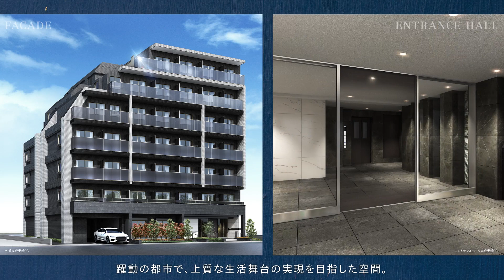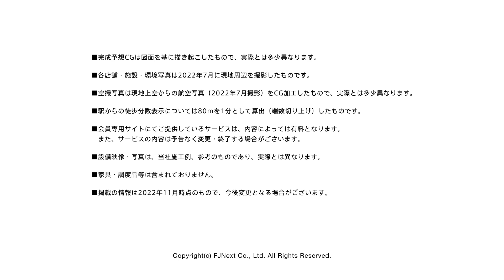【公式】ガーラ・プレシャス横浜鶴見≪ＦＪネクスト≫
「ガーラマンションシリーズ」のＦＪネクストがお届けする公式物件動画です。

〈ガーラ・プレシャス横浜鶴見の主な特長〉
◆２駅２路線利用により軽快なフットワークを実現する卓越したアクセス網
◆数々の大型商業施設や公共施設が集積する充実のロケーション
◆居住者ニーズを追求した機能的な仕様設備・建物構造

〈概要〉
神奈川県横浜市鶴見区鶴見中央３丁目13番31－○○○号（住居表示）
京浜急行本線「京急鶴見」駅まで徒歩11分
JR京浜東北線・鶴見線「鶴見」駅まで徒歩12分
総戸数：74戸
間取り：1K・1LDK
専有面積：22.00㎡～35.97㎡
竣工：2023年3月上旬予定

"ガーラ・プレシャス横浜鶴見　公式物件サイトURL"

"【FJカレッジ】不動産投資セミナー・個別相談会　好評開催中！"